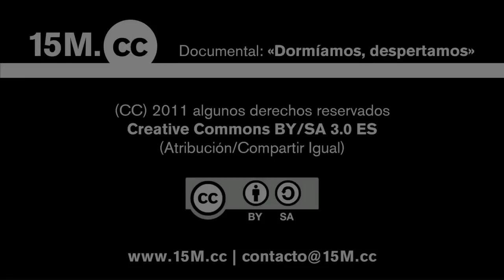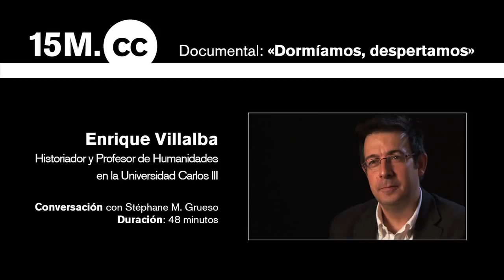15M.cc conversación con Enrique Villalba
«Conversaciones 15M.cc» Stéphane M. Grueso habla con Enrique Villalba, historiador y profesro en la Universidad Carlos İ de Madrid. Resto de entrevistas publicadas:

«Conversaciones 15M.cc» Stéphane M. Grueso habla con Enrique Villalba, historiador y profesor en la Universidad Carlos İ de Madrid. Resto de entrevistas publicadas:

Listado de conversaciones grabadas para el proyecto 15M.cc. Parte de este material ha sido utilizado para el documental del proyecto 15M: «Excelente. Revulsivo. Importante» [.